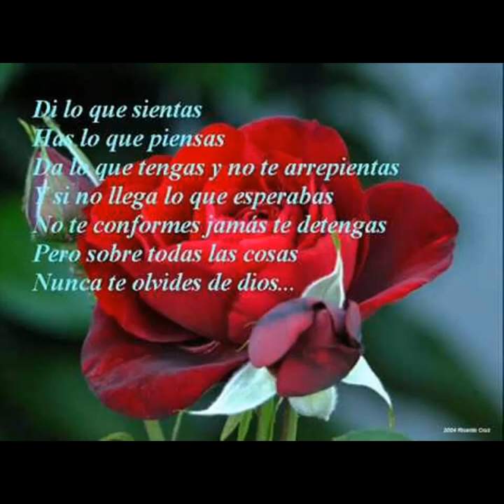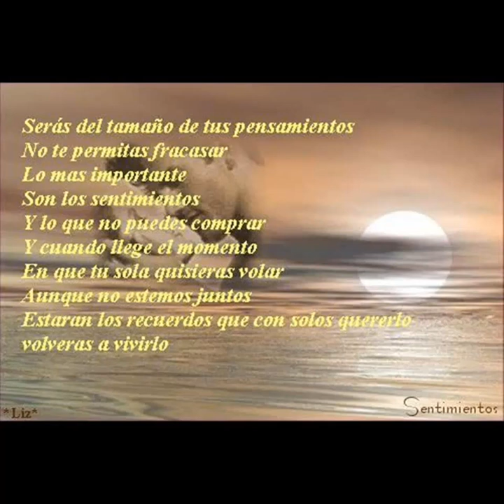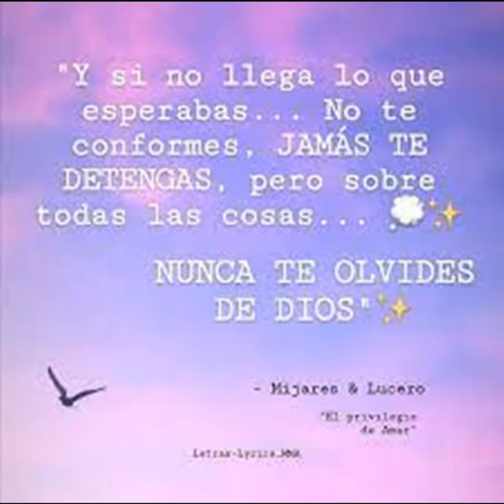El Privilegio de Amar - Manuel Mijares & Lucero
Manuel Mijares es un notable cantante azteca, nacido el 7 de Febrero de 1958 en Ciudad de México. Se inció en 1982 como participante de un certamen de valores jóvenes, y de inmediato se fijaron en él los p´roductores discográficos, por su talento vocal, su humildad y su apostura de galán. En 1985 y 1986 representó a su país en el Festival de la OTI.
En 1997 se casó con la cantante y actriz Lucero Hogaza, estrella infantil y juvenil de la TV y el cine, con quien tuvo dos hijos. Se divorciaron en el 2011, pero han mantenido una linda amistad con el tiempo, cantando juntos aún en diversos programas especiales y escenarios.
"El Privilegio de Amar" es uno de sus más impoprtantes temas musicales. Fue grabada en 1998 para un LP del mismo nombre. La composición, de Jorge Avendaño, fue un suceso, y la canción fue tema central de una telenovela mexicana que llevó el mismo título, protagonizada por Adela Noriega, Helena Rojo, César Evora y René Strickler.
Para este tema, Mijares contó con la colaboración en los coros de su entonces esposa Lucero, con qwuien ya había cantado en otro éxito, "Cuatro Veces Amor".
El tema musical tiene muy positivos mensajes sobre la superación personal, el conocerse y amarse a sí mismo, el levantarse de los sucesos penosos para volver a sonreir y crecer.
"Que podré decirte
En el corto tiempo
En que se vive una ilusión
Que podré dejarte
Tan pegado al alma
Que se quede ahí en tu corazón
Yo no pretendo enseñarte
Lo que es el mundo
Me falta también
Pero vale la pena
Disfrutar cada día
Porque me has regalado
El privilegio de amarte
Di lo que sientas
Has lo que piensas
Da lo que tengas
Y no te arrepientas
Y si no llega
Lo que esperabas
No te conformes
Jamás te detengas
Pero sobre todas las cosas
Nunca te olvides
De Dios..."